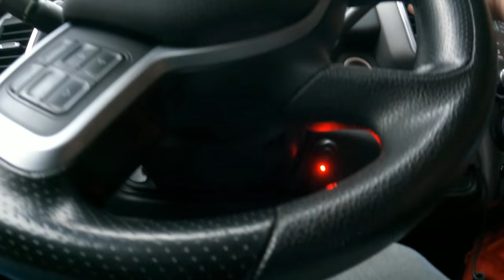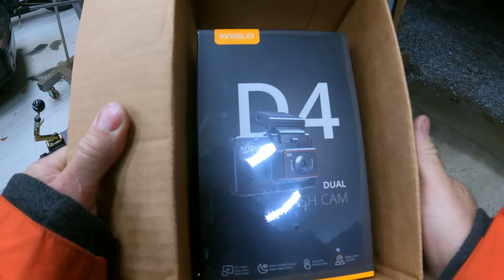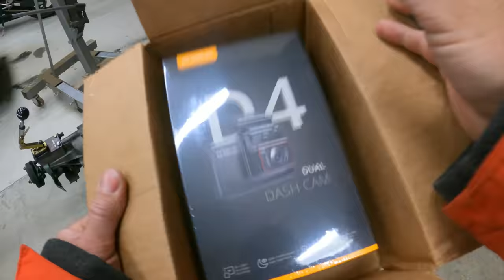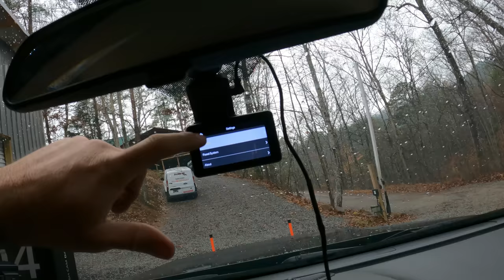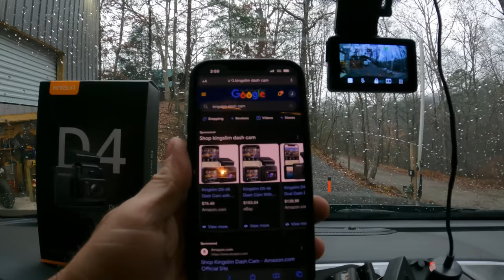Camping In The Smoky Mountains Round 3?!? | Plus Tow Truck Drama And A Dash Cam Review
Gary's T-Shirt Design NEW SHIRTS: